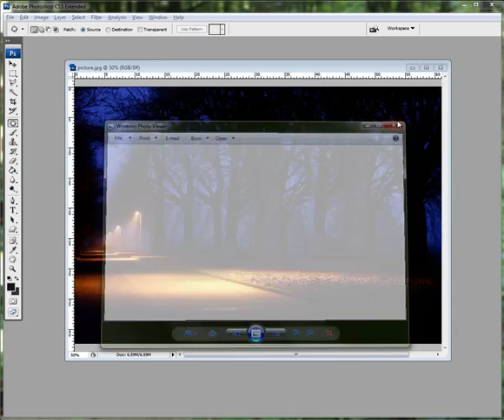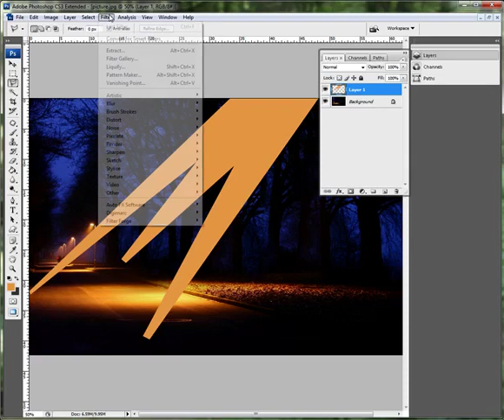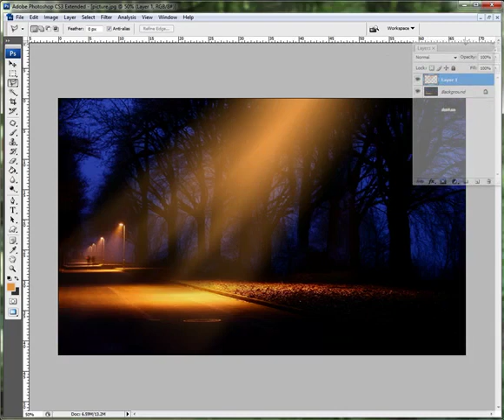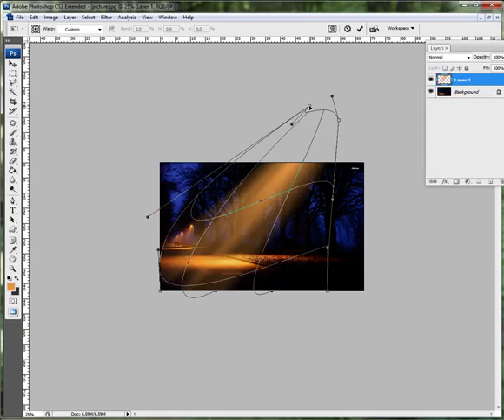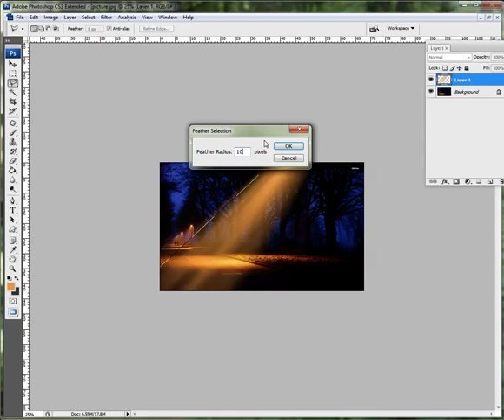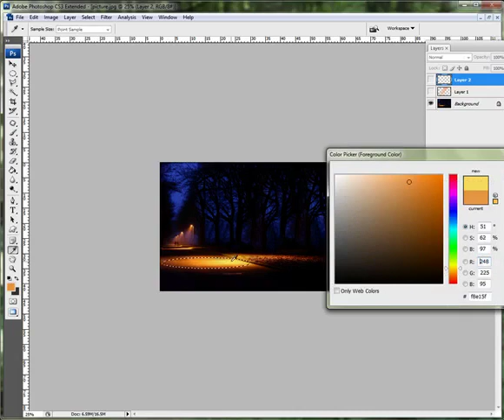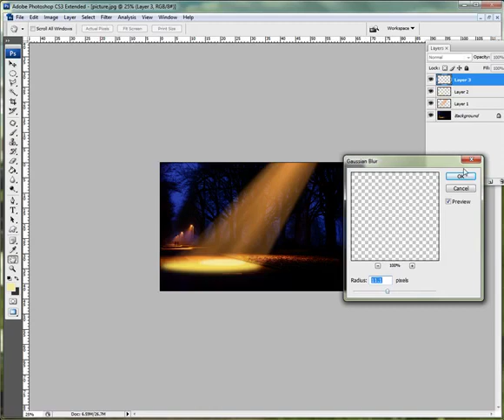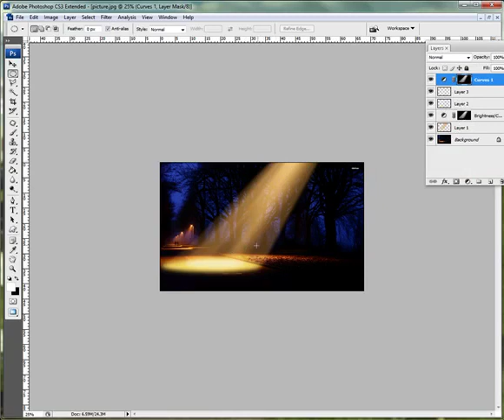realistic photoshop spotlight